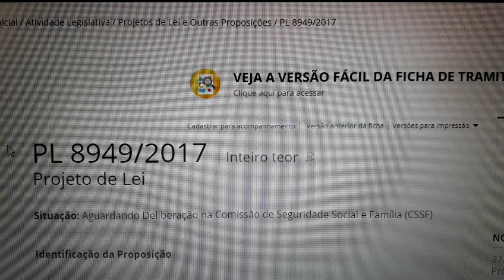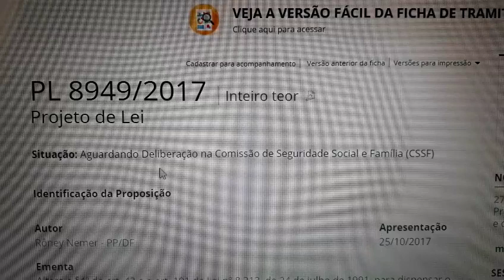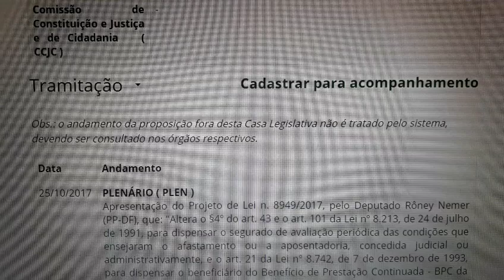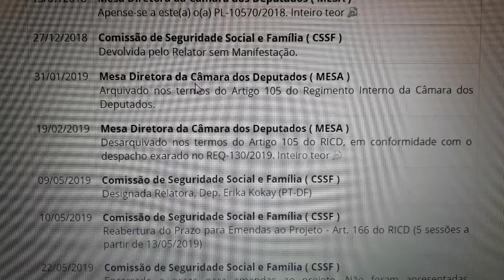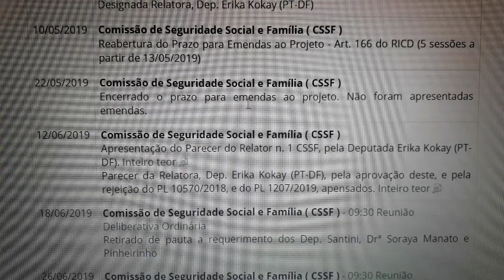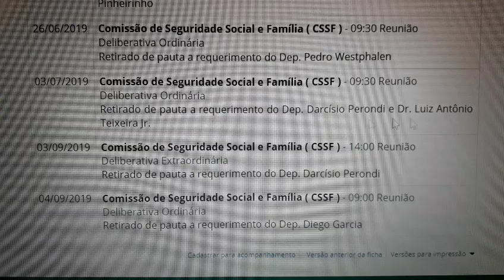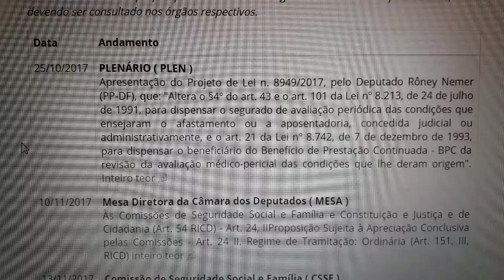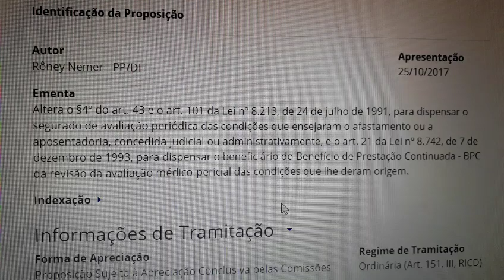Alerta 😱 PL n°8949/17 Retirada da pauta no dia 4/Setembro-2019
Desde 2017 até  2019  só sendo retirada de emenda, pautas, discussões,  FICANDO na geladeira do ( CSSF)